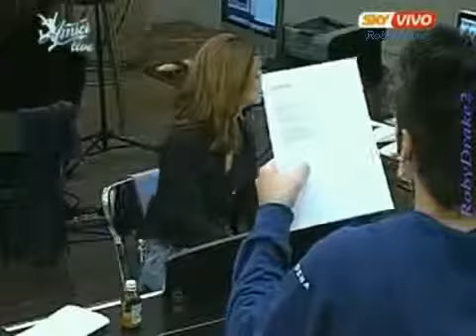Amici 8 Live 09-01-09 Blu Saletta Luca e Gabry 1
Chiacchiere e prove Quando quando

Grazie a Robydrake